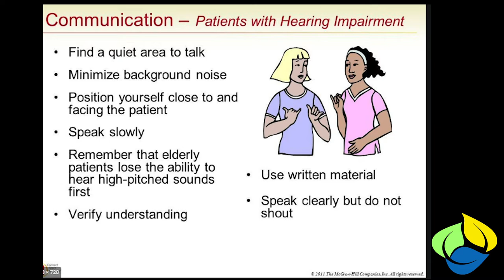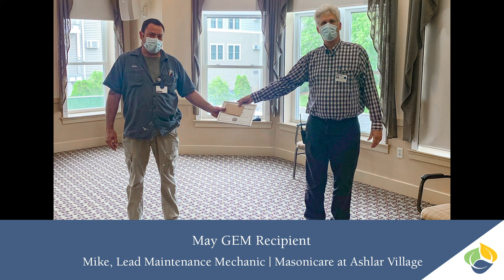Ageless Living Episode 9- "Communicating with Masks and Hearing Aid Cleaning at Home"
In this episode we speak with Dr. Hillary Lewis, our Audiologist from Masonicare Hearing Center, who offers great advice for communicating while wearing masks and at home hearing aid cleaning tips! Plus, find out what's happening around Masonicare.